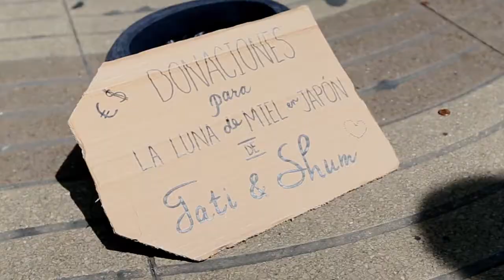Tati & Shum's wedding gift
To my dearest friends Shum & Tati... Because WE ARE YOUR FRIENDS! We love you unconditionally!

Directed by: Vania Nedkova
Camera BCN & Edition by: Carlos Leo
Camera DR by: Arnaud Rubuffel
Songs by: Breakbot - Baby I'm yours // Justice - We are Your Friends

Many thanks to all participants that made this video possible.